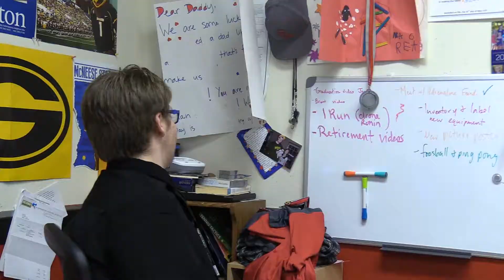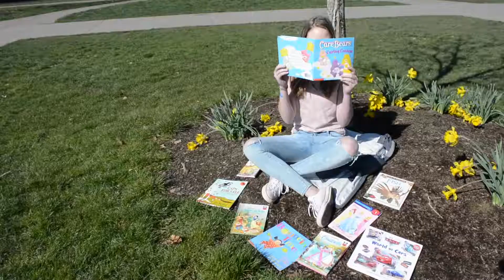RNN FRIDAY, April 13th, 2018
Episode by Leadership